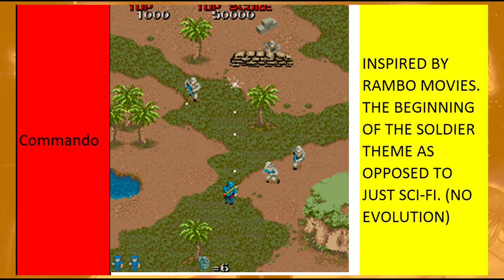The evolution of videogames #12: 1985-1990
One video left to go